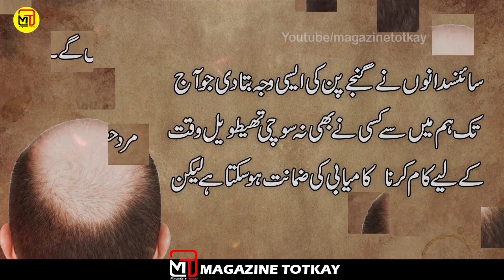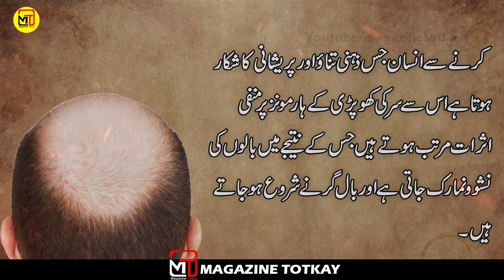سائنسدانوں نے گنجے پن کی ایسی وجہ بتادی جو آج تک ہم میں سے کسی نے بھی نہ سوچی تھی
Scientists have identified a cause of baldness that none of us have ever thought of
سائنس دانوں نے گنجا پن کی ایک ایسی وجہ کی نشاندہی کی ہے جس کے بارے میں ہم میں سے کسی نے سوچا بھی نہیں ہے

طویل وقت کے لیے کام کرنا کامیابی کی ضمانت ہوسکتا ہے لیکن اب سائنسدانوں نے اس کا ایسا نقصان بتادیا ہے کہ مرد حضرات اسی کامیابی سے محفوظ رہنے میں ہی عافیت سمجھیں گے۔ دی مرر کے مطابق جنوبی کوریا کے سائنسدانوں نے بتایا ہے کہ جو مردطویل وقت کے لیے کام کرتے ہیں ان کے گنجا ہونے کے امکانات بہت زیادہ ہو جاتے ہیں۔ جو مرد ہفتے میں 52 گھنٹے سے زیادہ کام کرتے ہیں ان کے گنجا ہونے کا امکان دو گنا تک بڑھ جاتا ہے۔ سنگ کیون کوان یونیورٹی کے سائنسدانوں نے اس تحقیق میں13ہزار مردوں پر تجربات کیے تحقیقاتی ٹیم کے سربراہ کیونگ ہون کا کہنا تھا کہ زیادہ وقت تک کام کرنے سے انسان جس ذہنی تناؤ اور پریشانی کا شکار ہوتا ہے اس سے سر کی کھوپڑی کے ہارمونز پرمنفی اثرات مرتب ہوتے ہیں جس کے نتیجے میں بالوں کی نشوونما رک جاتی ہے اور بال گرنے شروع ہوجاتے ہیں۔